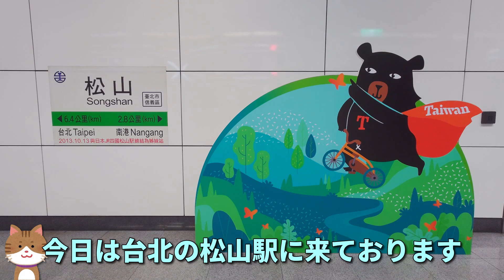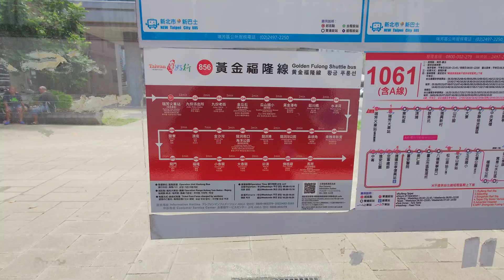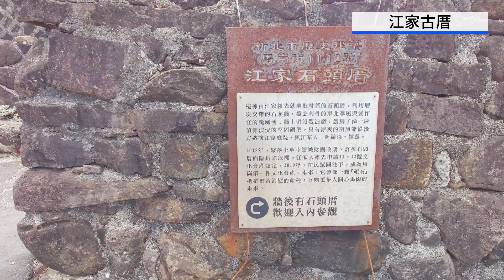[Taiwan, Xinbei] Magang(馬崗): Eastern edge of taiwan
How to enjoy this movie even more
1. Turn on "Subtitles/CC(字幕)".
2. Translate "Japanese" into "Your language" using "Auto-translate(自動翻譯)".

00:00 Opening
00:32 Move from Songshan(松山) Station to Ruifang(瑞芳) Station
01:05 Move from Ruifang(瑞芳) Station to Magang(馬崗) Bus Station
03:35 Move from Magang(馬崗) Bus Station to Easternmost Point of Taiwan(台灣最東點)
06:52 Arrived at Easternmost Point of Taiwan(台灣最東點), but ...
07:25 Turn back
07:37 靠海生活
08:16 Ending